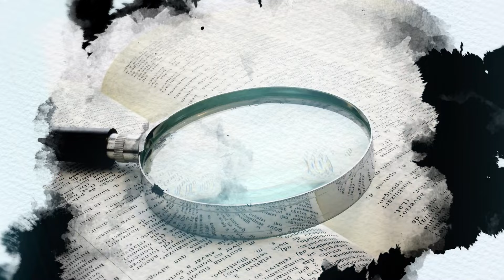Bíblia Aberta - Sabedoria para Viver Retamente (episódio 8)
COMO JÁ VIMOS, a graça de Deus proporciona o perdão do pecado, e cria um
coração novo no pecado arrependido, que agora vive pela fé.
A Palavra de Deus também apresenta orientações para uma vida reta (Salmo
119:9-16). Guardar a Lei de Deus não é, de modo algum, uma observância legalista
de regras, mas é uma vida num relacionamento íntimo com Deus, uma vida
cheia de bênçãos (Salmos 119:1 e 2, 128).

Também estamos presentes nas plataformas digitais:

APP: Novo Tempo Portugal